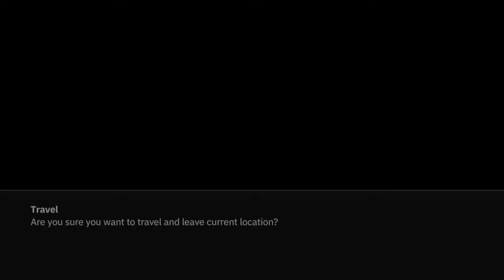Wolfenstein : YOUNGBLOOD - Part 2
"Twin Sisters" Mom "Anya"  Asks For Help From Her Very Friend "Grace Walker" An FBI Agent With Her Daughter "Abbey" IT & Genius Hacker to Bring Her Husband Back